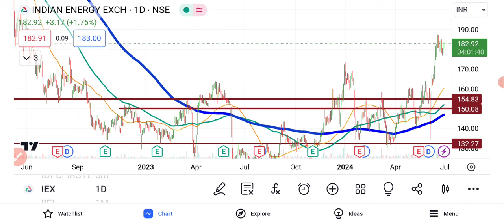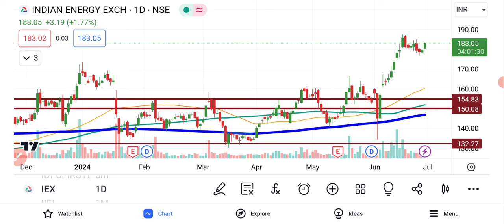IEX Share Latest Analysis | IEX Share News today | IEX Share Price Target